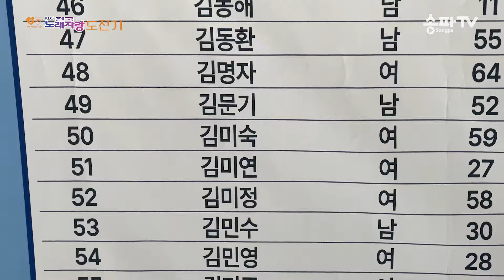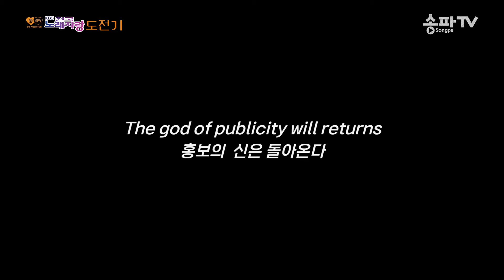드디어 공중파 진출?! 전국노래자랑에 내가 나온다면~~🎶🎹 본선 진출 tip 방출!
홍보의 신 '김미연' 주무관의 KBS 전국 노래자랑 도전기!
그녀는 과연 어디까지 갔을 것인가?!
본선진출을 꿈꾸며 함께 고생하신 모든 분들 챔피언!